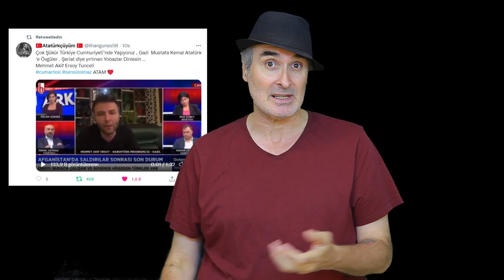Atatürk olmasaydı bugün nasıl bir ülkede yaşıyor olacaktık?